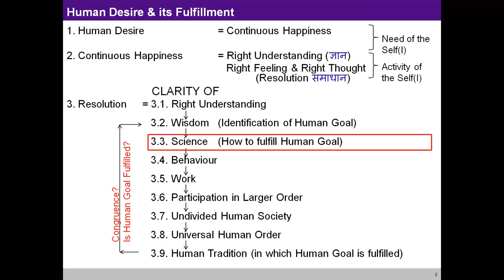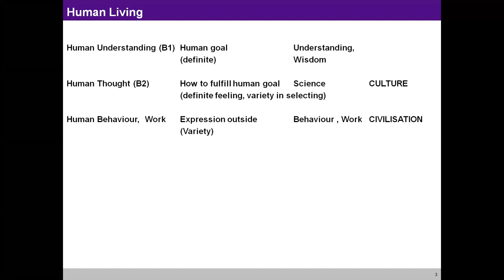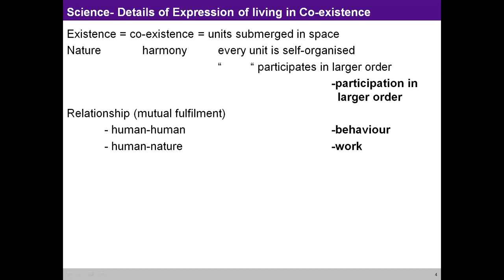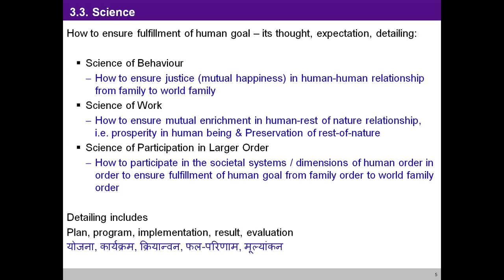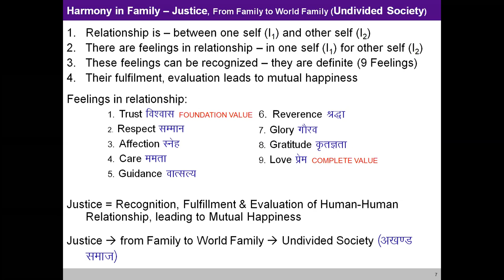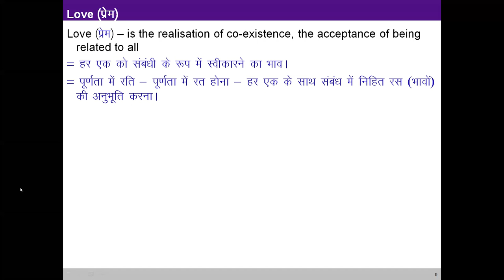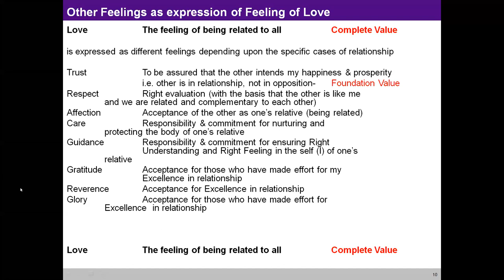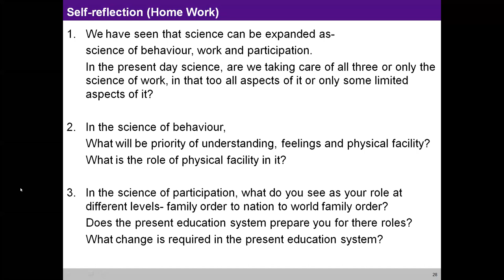UHV-III 39 M5 L24 3 All Encompassing Resolution 3 3 Science, Science of behaviour